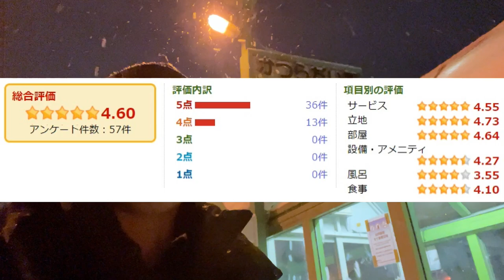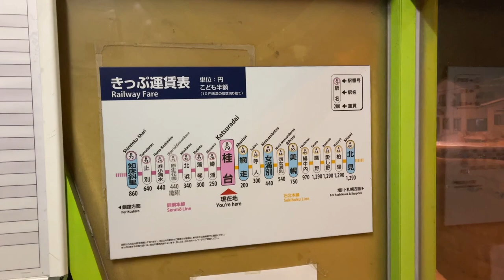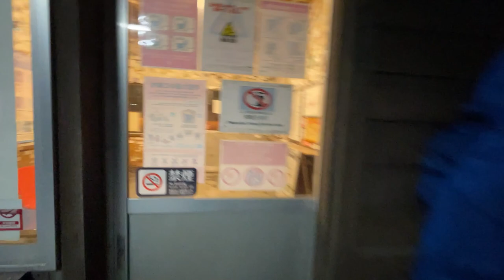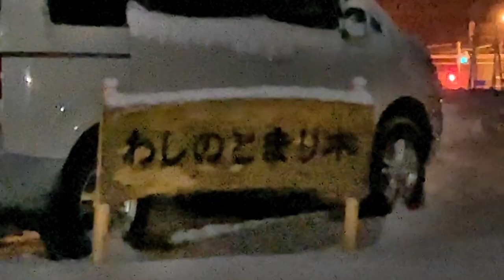【網走 宿泊】 普通の家なのに4.6の高評価の実態は！ わしのとまり木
【宿泊詳細】
わしのとまり木
　宿泊費:4,500円/泊